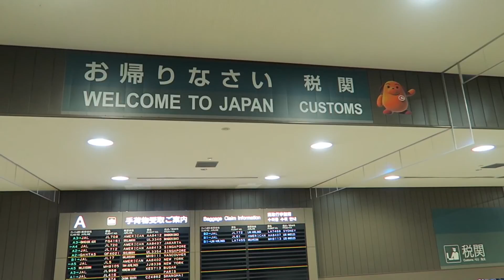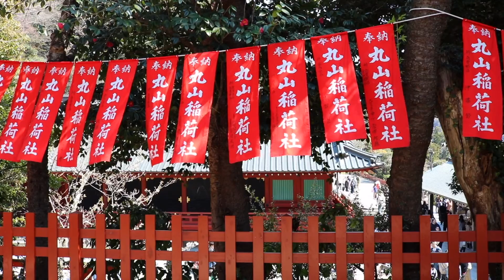ようこそ日本へ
Some clips from my first trip to Japan!
ようこそ日本

In the video: Tokyo, Kamakura, and Kyoto